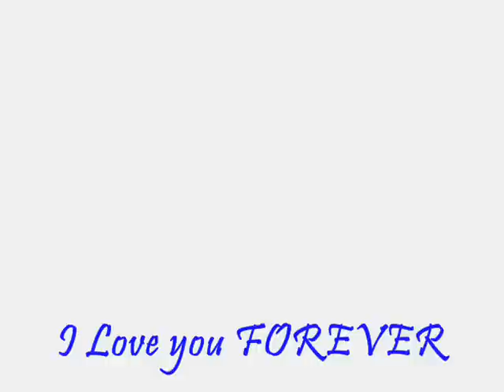Rain Bi [My BABY]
Pictures and video clips..lol